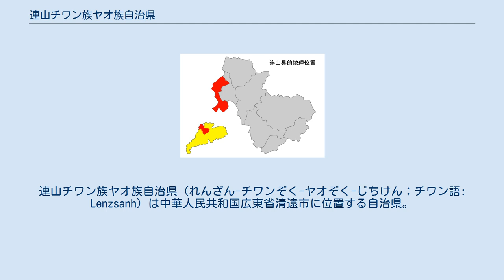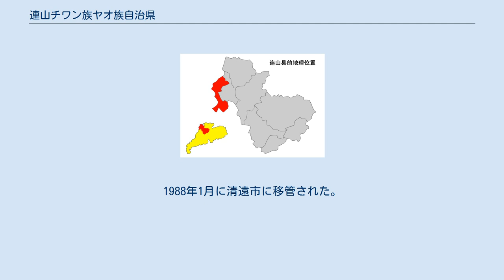連山チワン族ヤオ族自治県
連山チワン族ヤオ族自治県（れんざん-チワンぞく-ヤオぞく-じちけん；チワン語: Lenzsanh）は中華人民共和国広東省清遠市に位置する自治県。
 506年（天監5年）に南朝梁により設置された広徳県を前身とする。
590年（開皇10年）、隋朝により広徳県は広沢県と改称されたが、601年（仁寿元年）、当時皇太子であった楊広の諱を避けるために連山県と改称された。
 1148年（紹興18年）、北宋により連山県は程山県と改称された。
元初に再び連山県の称にもどされた。
1816年（嘉慶21年）、清朝により連山県は連山綏瑶直隷庁と改編されたが、1912年（民国元年）、連山県と改編された。
 中華人民共和国が成立すると1953年3月に連南ヤオ族自治県と合併し、県級の連南ヤオ族自治区が成立したが、1954年2月に連山県が分割されて復活した。
1955年9月に連南ヤオ族自治区は連南ヤオ族自治県と改編された。
1958年5月に連山県は連山チワン族ヤオ族自治県と改編された。
1959年3月、連県・陽山県・連南ヤオ族自治県・連山チワン族ヤオ族自治県が合併し、連陽各族自治県が成立した。
1960年12月、陽山県が分割され、連陽各族自治県は連州各族自治県と改称された。
1961年10月、連州各族自治県が分割され、連県・連南ヤオ族チワン族自治県が成立、韶関地区の管轄とされた。
1962年3月、連南ヤオ族チワン族自治県が分割され、連山チワン族ヤオ族自治県・連南ヤオ族自治県が成立した。
1988年1月に清遠市に移管された。
 下部に7鎮を管轄する